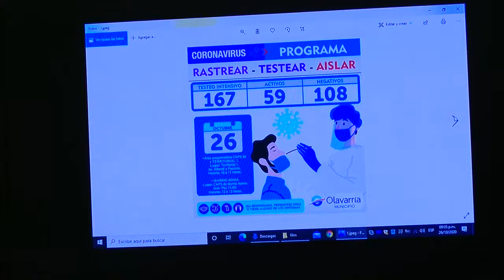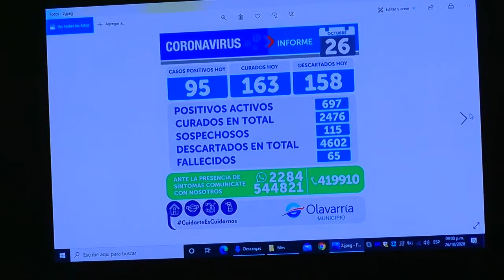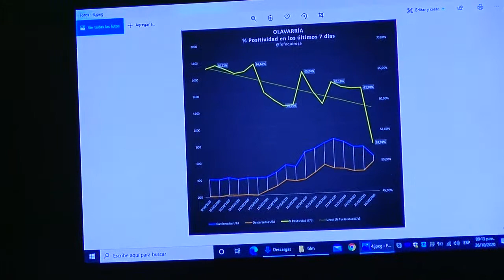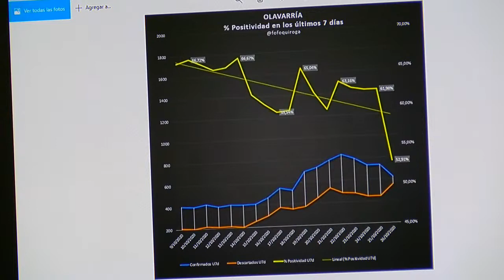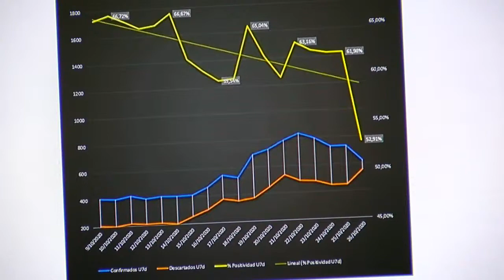Olavarría vuelve a fase 3 hasta el lunes 3 de noviembre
A raíz de la gran cantidad de casos registrados se decidió restringir algunas actividades